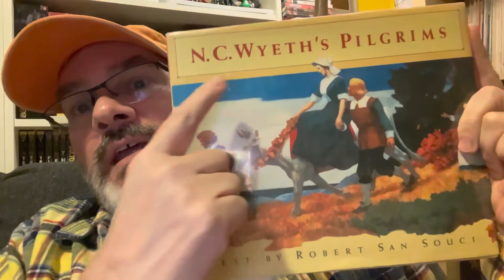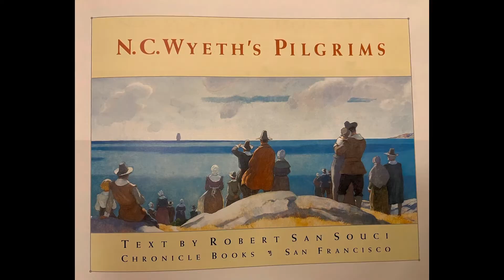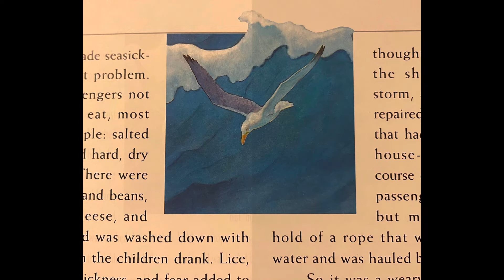Garage Geek Storytime: N C Wyeth’s Pilgrim - the Story of Thanksgiving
The children’s book Pilgrims with art by N C Wyeth and text by Robert San Souci tells the story of the pilgrims and the origin of the American holiday Thanksgiving.